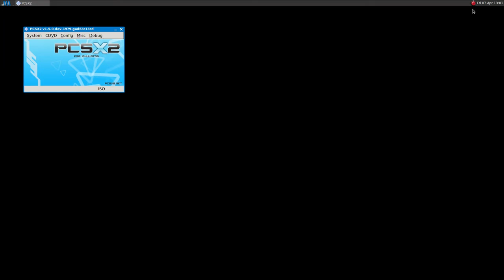PCSX2 ·· Pro Evolution Soccer 2